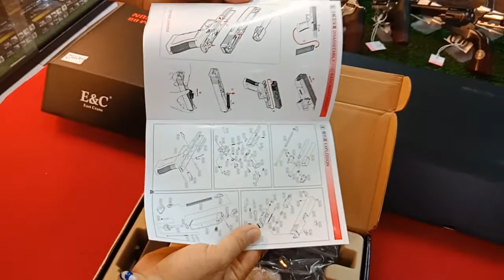สินค้าเติมสต๊อกเดือนพฤษภาคม2564